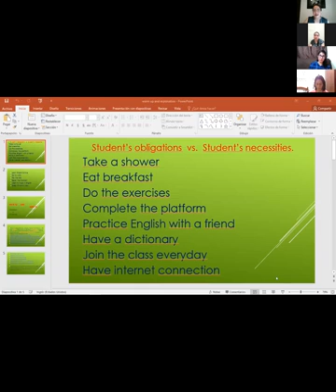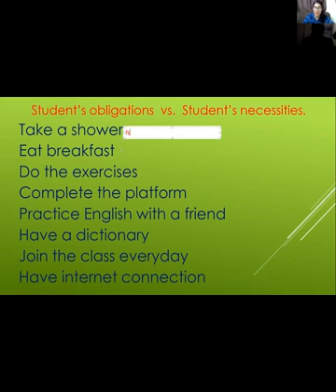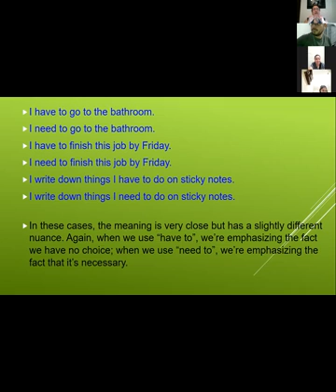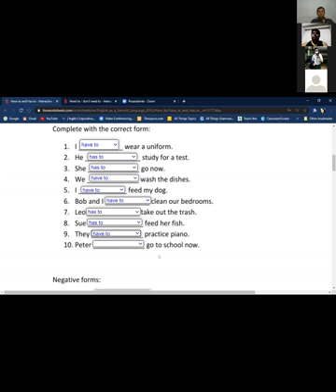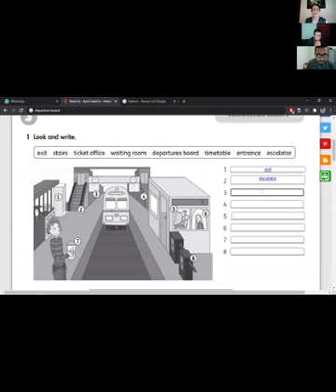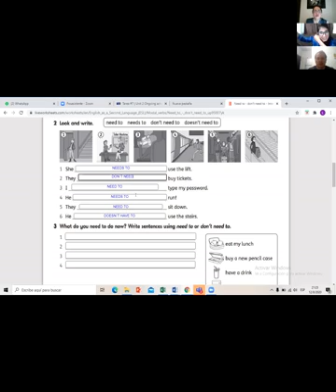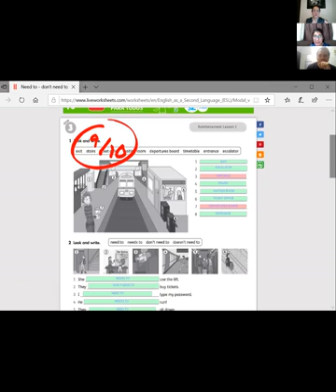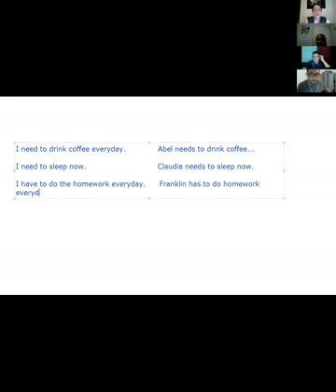Ingles Corporativo-Videoconferencia #8 How to use have to / need to.